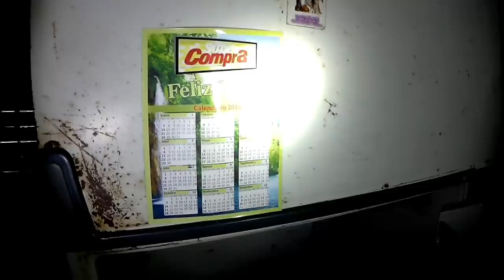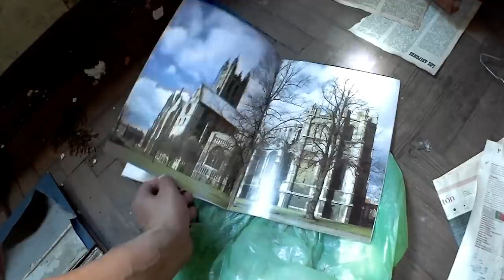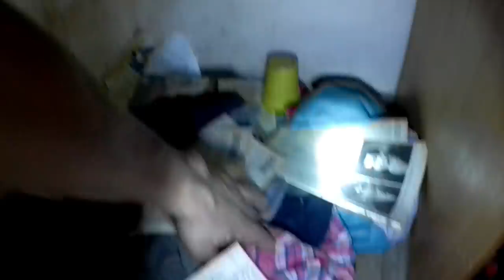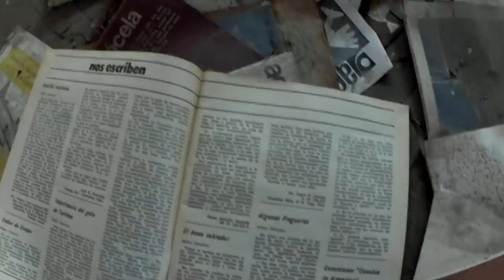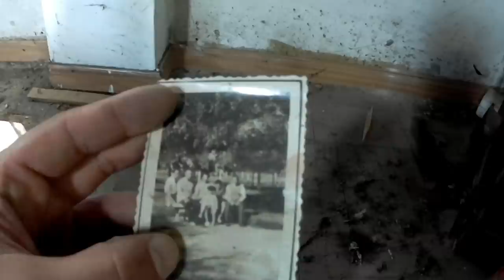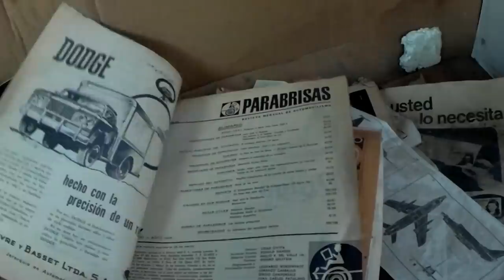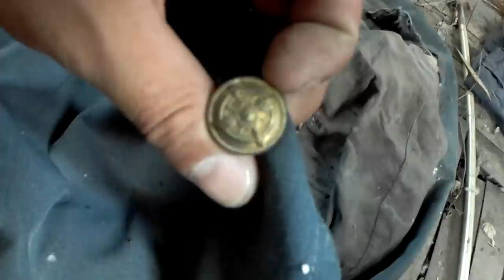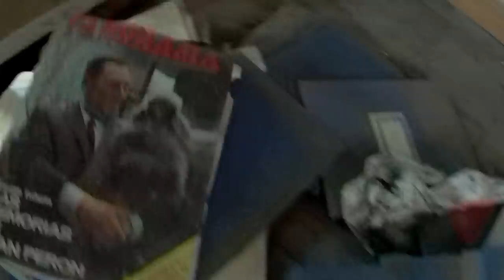LA CASA QUINTA DEL AVIADOR - LUGARES ABANDONADOS ARGENTINA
Muy buenas amigo que le gustan las exploraciones urbanas en esta oportunidad hacemos exploración de estilo libre, y encontramos una casa quinta increíble, con muchísimas cosas muy antiguas...
espero disfruten de esta nueva exploración...saludos a todos los suscriptores y bienvenidos  a los nuevos...
Súmate a esta familia.